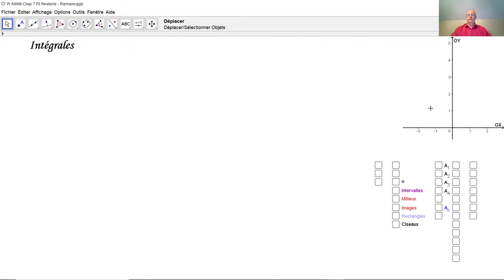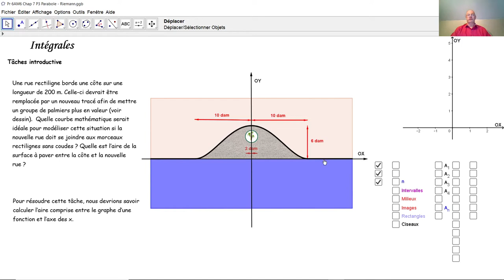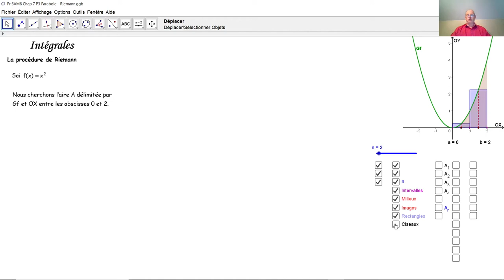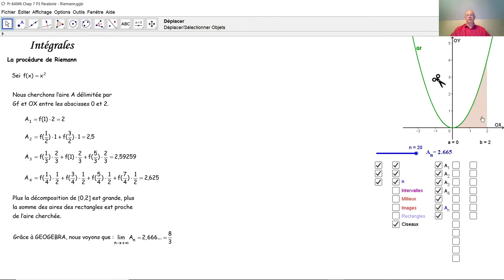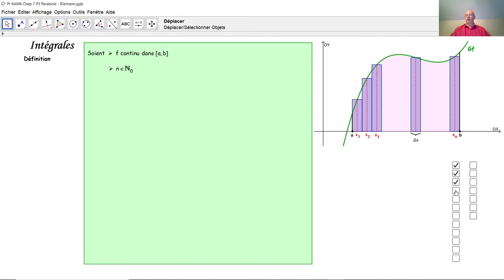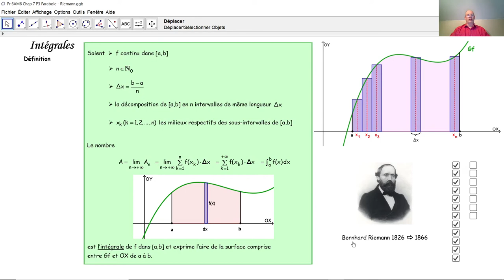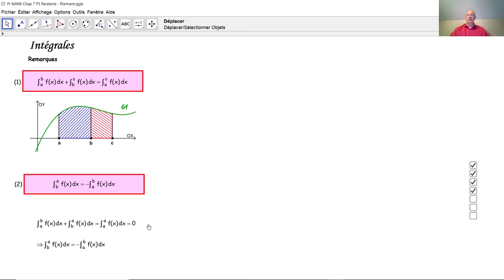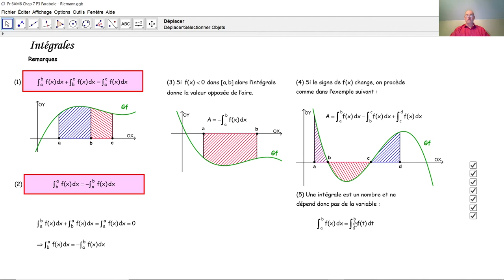Introduction au calcul intégral F6010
F6010 Nous définissons ici la notion d'intégrale par la méthode de Riemann. Grace à la mathématique dynamique du logiciel GEOGEBRA, nous comprenons facilement cette notion d'intégrale. Nous formulons ensuite quelques remarques très importantes concernant l'intégrale.